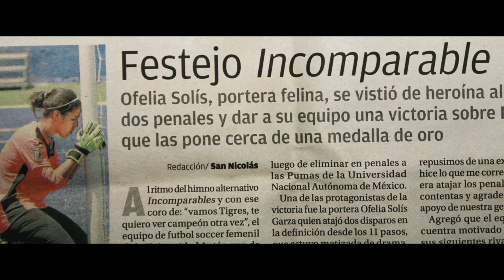TIGRILLAS 2015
Equipo representativo de soccer femenil de la UANL
D.T. Juan Carlos Sanches Sosa